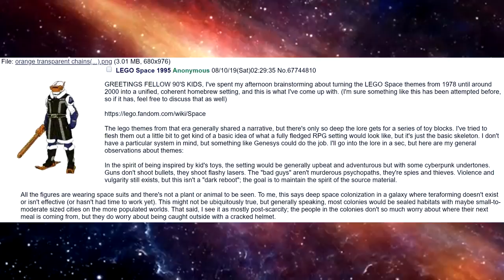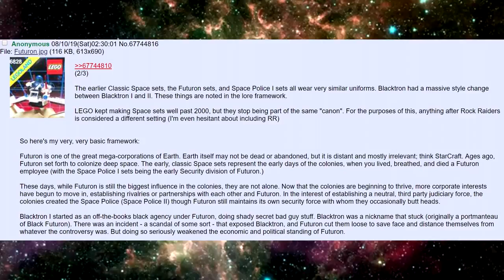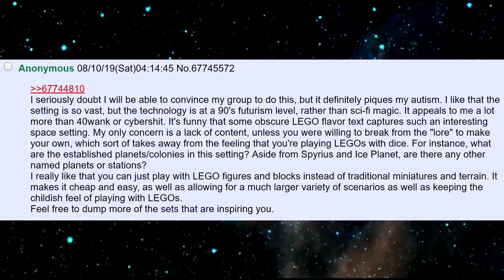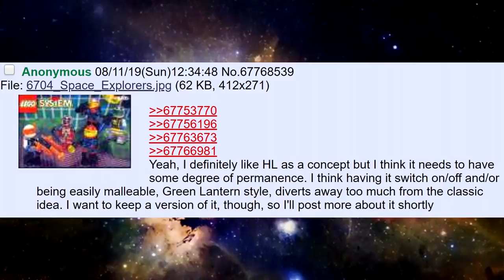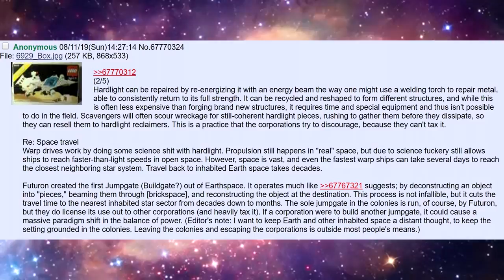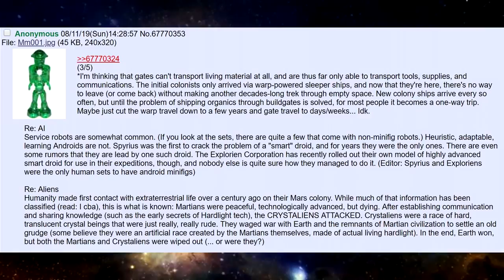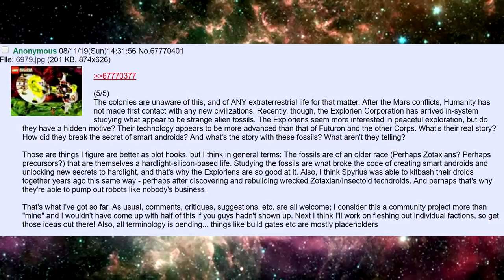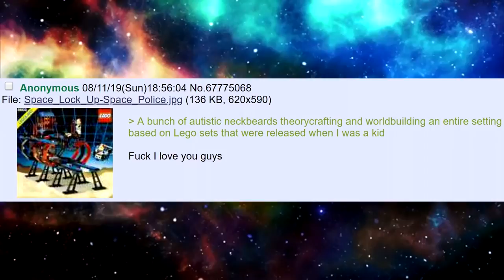lego space 1995